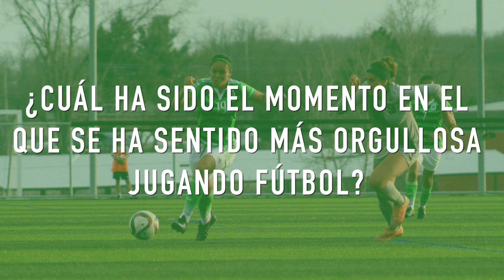Interview with U20 Mexico National Soccer Players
Short interview with U20 Mexico National Soccer Players after playing Michigan State University April 18th. Native Spanish speakers with closed captions.